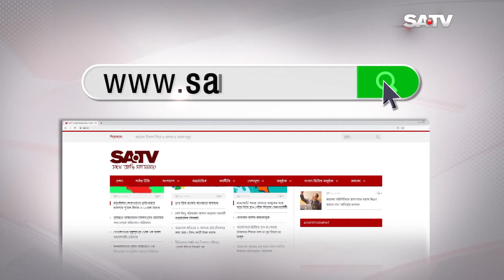শিগগিরই সাম্প্রদায়িক হামলার ইন্ধনদাতাদের নাম প্রকাশ করা হবেঃ স্বরাষ্ট্রমন্ত্রী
SA TV Location:
Bangladesh